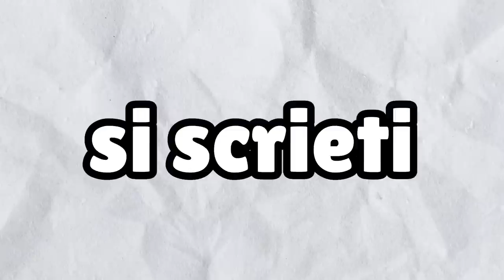Minecraft Dar se Schimba Youtuberul la 5 minute...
🍔VIZIONARE PLĂCUTĂ!🧡

Multumiri speciale tuturor youtuberilor care m-au ajutat 🧡